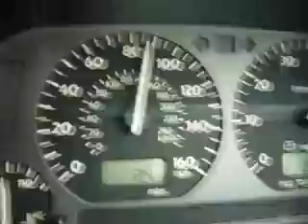Golf VR6 Turbo - 3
My Golf VR6 turbo acceleration on an uphill stretch of road. 3rd gear and a touch of 4th. 60 - 100mph ish..

On a closed private road.